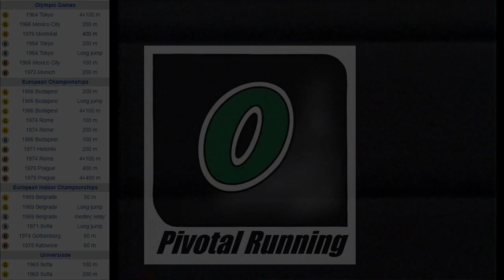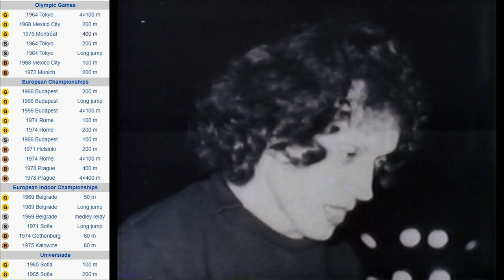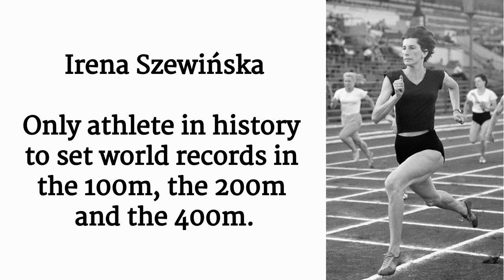Irena Szewińska-The only athlete in history to set world records in the 100m, the 200m and the 400m.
Irena Szewińska was a Polish sprinter who was one of the world's foremost athletes for nearly two decades, in multiple events. She is the only athlete in history to set world records in the 100m, the 200m and the 400m.